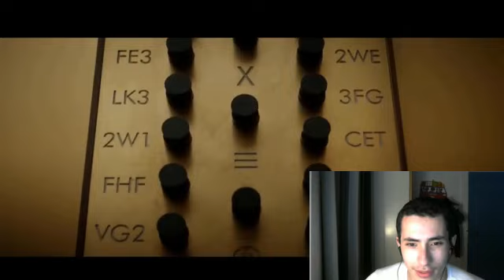PANEL MARVEL STUDIOS, Disney Investor Day ! JujuToutSeul#Live-Réaction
J'aurais peut-être du faire une réaction pour le Panel Star Wars qui était très rempli, mais je reviendrai en détail sur les annonces de Marvel et Star Wars en fin 2020 et/ou début 2021. En attendant, ma réaction à l'ÉNORME Panel Marvel qui m'a bien fait réagir !

02:14 Marvel Studios Arrive
03:19 Réaction Trailer de WandaVision
06:00 Réaction Trailer de Falcon et Le Soldat de l'Hiver
08:52 Réaction Trailer de Loki
11:58 Réaction Trailer de What If ?
14:46 Réaction Featurette de Miss Marvel
15:42 Grosses annonces des prochains films et séries
21:15 Les 4 Fantastiques